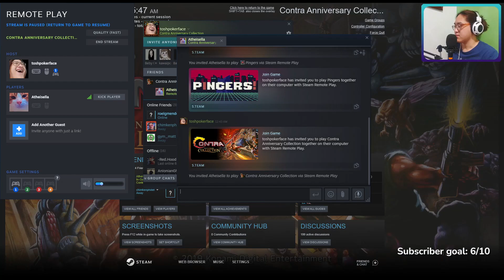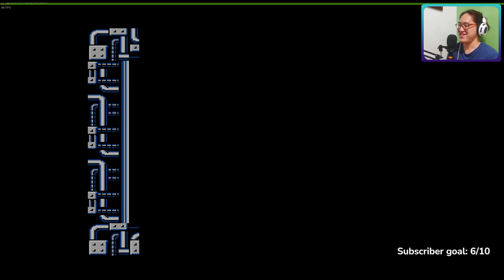I Got Carried Again But In Contra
Thanks Jade for the carry.